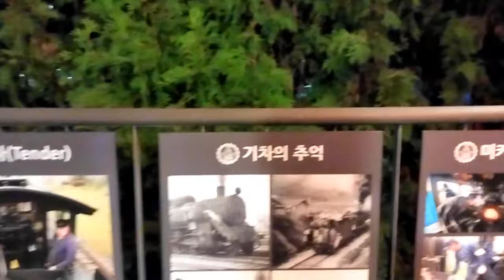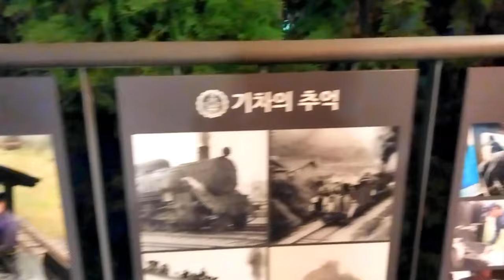서울 야경명소! 철길을 걸으며 낭만을 느낄수있는 밤이 더 아름다운곳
2023년 10월 31일 촬영
서울의 마지막 간이역였던 화랑대철도공원은 연중무휴입니다 .
단 , 노원불빛정원은 운영시간은 화요일부터 일요일까지 일몰전 30분부터 22:00 까지 입니다.
트램도서관,타임뮤지엄, 노원기차마을(스위스관) 은 오전 10시부터 19시까지운영하며,  * 카페는 11시 ~ 21시 , * 화랑대역사관은 10시 ~ 18시 까지입니다.  * 경춘선숲길 갤러리는 화~금요일 14시 ~ 20시 , 토 ~일요일 12시 ~ 20시 까지입니다.
이공원의 철길은 마음놓고 걸으셔도 됩니다 . 경춘선숲길 마지막구간이기때문에 낮에는 경춘선 기찻길 걸으면서 단풍구경하셔도 좋을것 같습니다.
지하철 6호선 화랑대역 4번출구 나오셔서 걸어가시면 10-15분정도걸립니다. 버스를 타시면  "경춘선숲길, 화랑대역공원" 정류장 내리면 바로 앞입니다.
주차는 "화랑대 철도공원주차장" 찍고 가시면 됩니다.